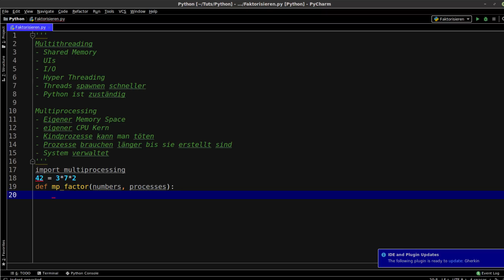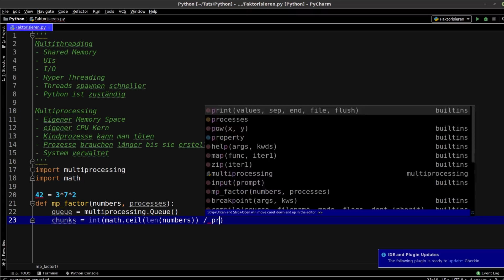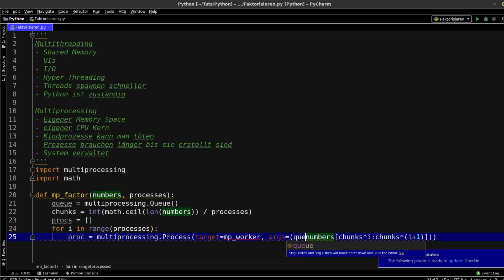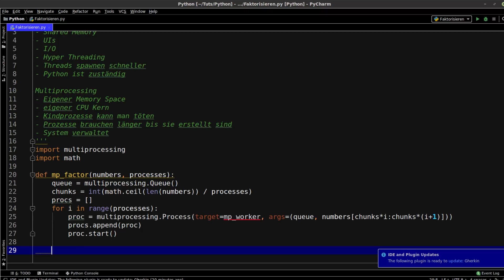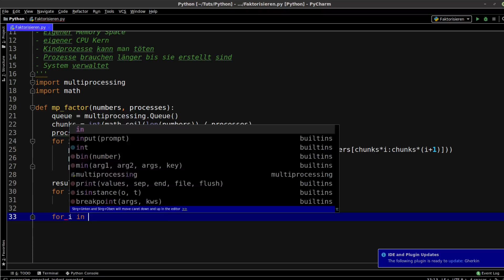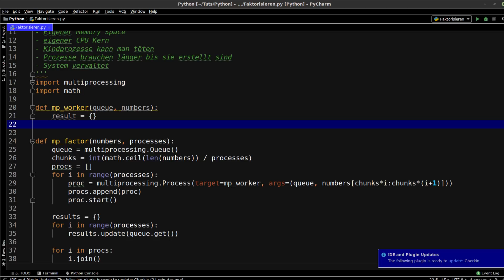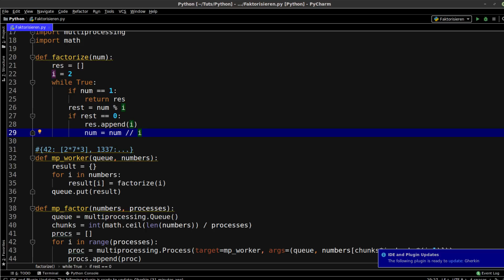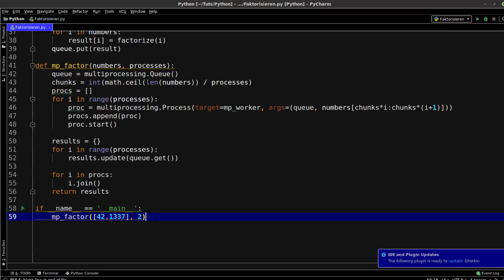Python Tutorial - Multiprocessing